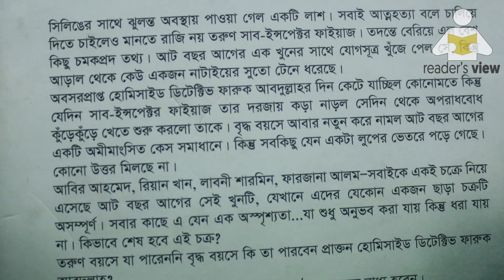Reader's View Ep 23- Oshprisshota- A Thriller Novel By Nazrul Islam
A Personal Book Review on ' Oshprisshota' (-A Thriller Novel By Nazrul Islam)
 Book Name:   'অস্পৃশ্যতা' ।  'Oshprisshota'
Authorঃ নজরুল ইসলাম  ।   Nazrul Islam
Release Date : February 2018 ।  বাতিঘর প্রকাশনী